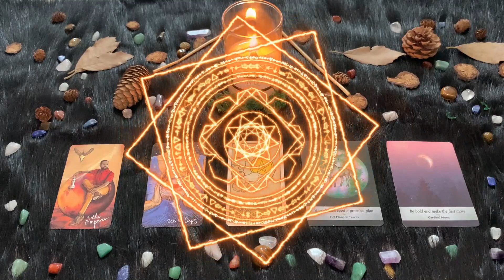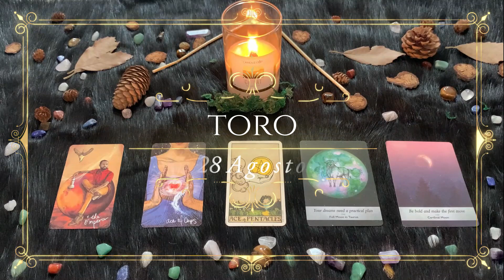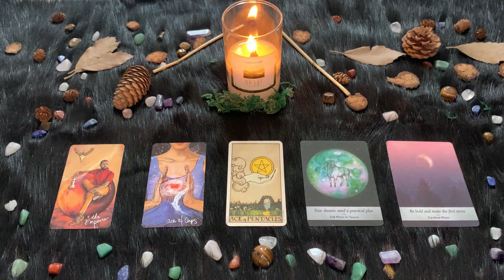| Sabato 28 Agosto | Oroscopo Paolo Fox | Toro | Segno fortunato. La kermesse della sensibilità